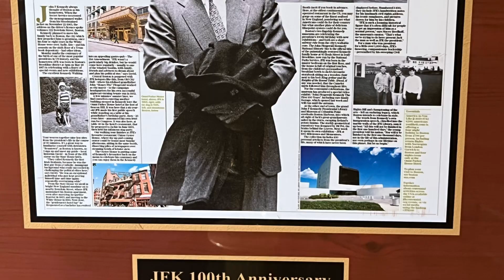Freedom Trail Boston